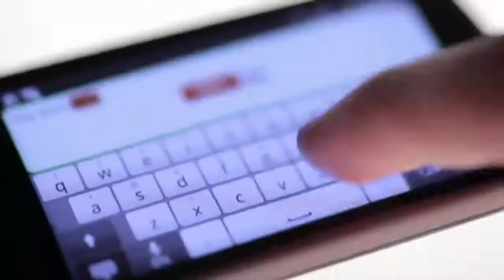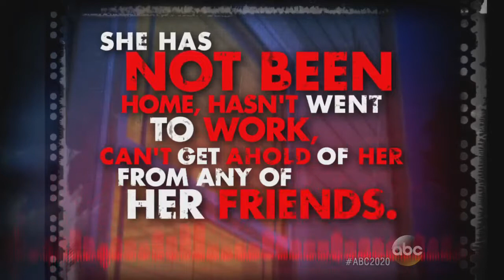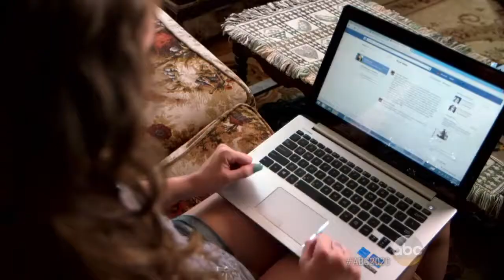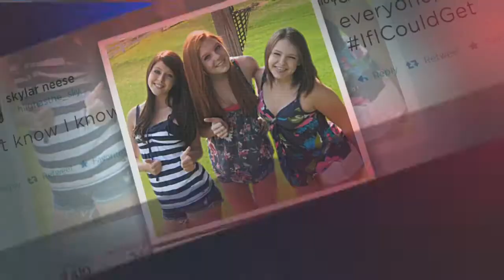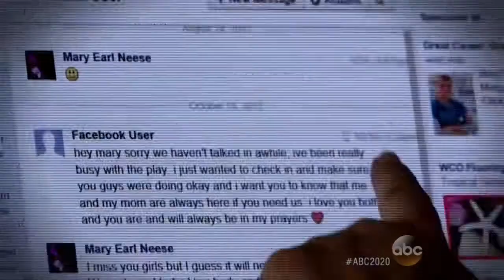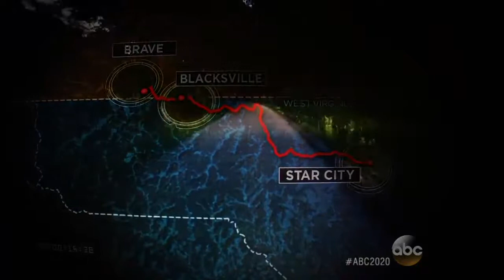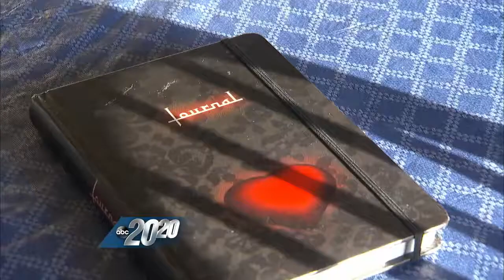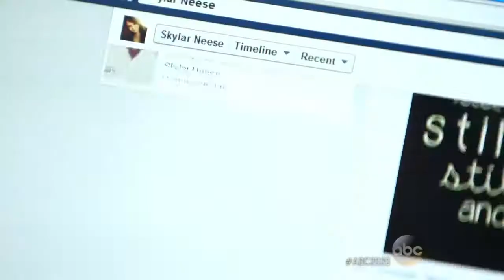Top | 20/20 - Unfriended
Top | 20/20 News, Mystery - Unfriended
20/20 looks at the story of a teen who goes from being an A student to missing to murdered.